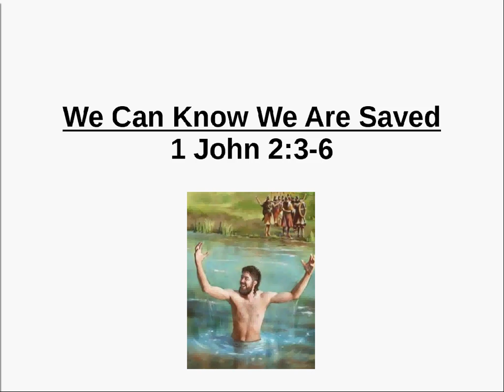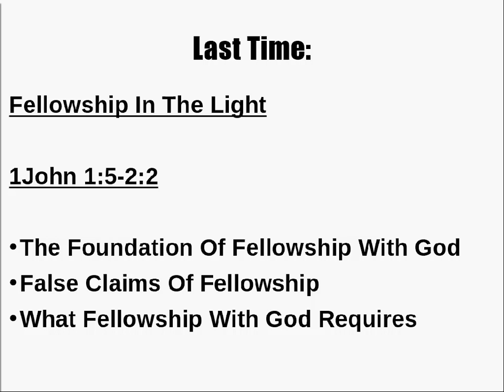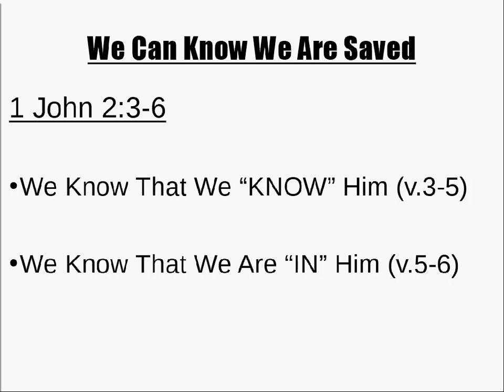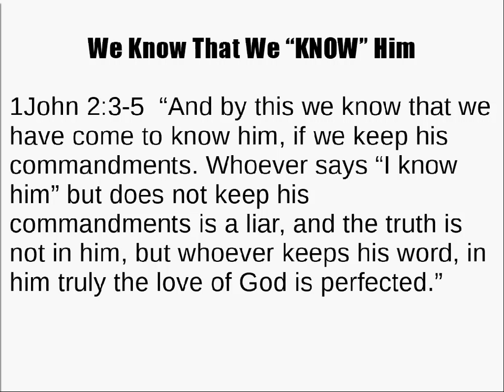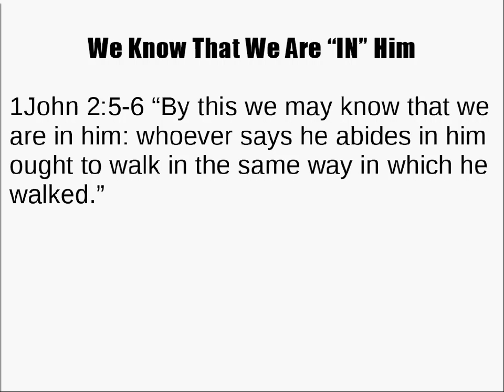1John (2:3-6) We Can Know We are Saved!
1John (2:3-6) We Can Know We are Saved!

We Know That We “KNOW” Him (v.3-5)
-  Identify the “Him” of this passage
  +  Is it God or Jesus? The Father or the Son?
    = 1) He has described the basis for fellowship with the Father
    = 2) Now he discusses the basis for fellowship with the Son

We Know That We Are “IN” Him (v.5-6)
-  John 15:4-5
-   We can be sure, if we “WALK JUST AS HE WALKED”
The bottom line:
-Anyone can say that they know Jesus, that they abide in Him
- But those that really know are those who...
1) Keep His commandments
2) Walk just as He walked